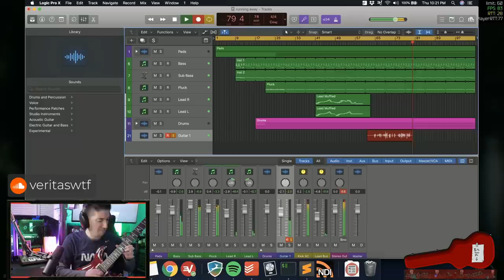The Beretta M9A3 Is SICK || Escape from Tarkov Highlights